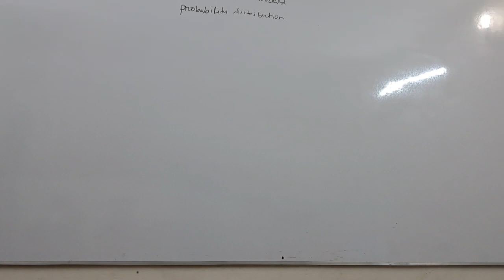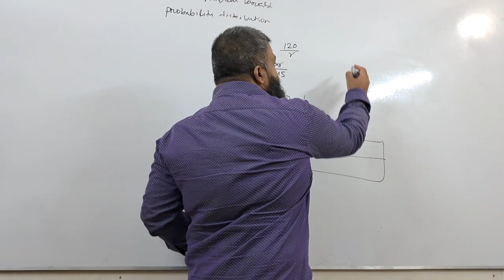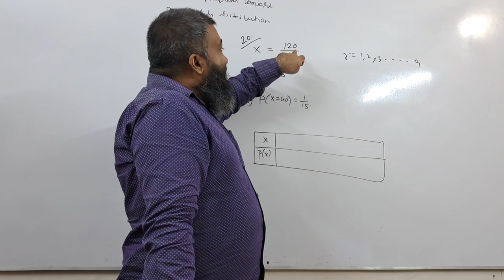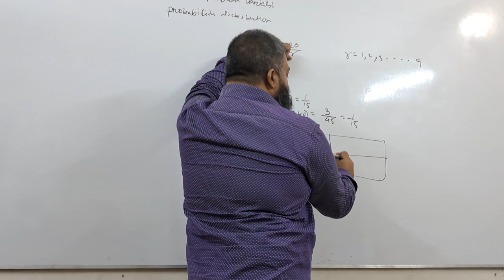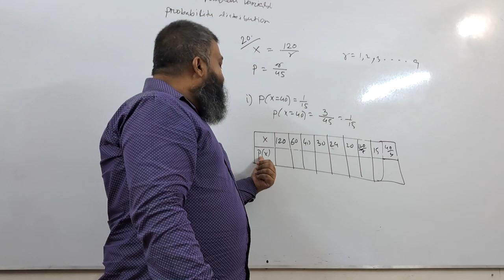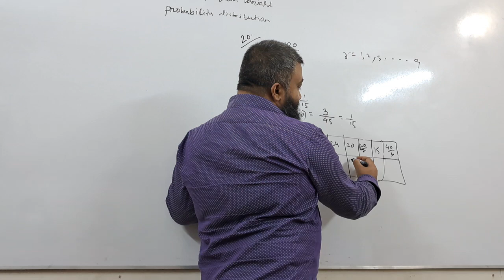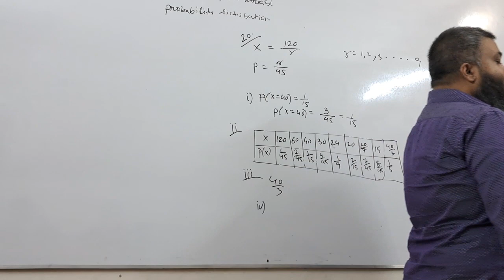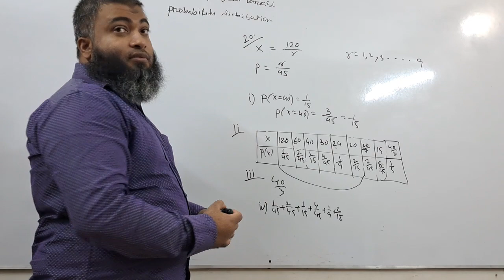S1 DISCRETE RANDOM VARIABLE UNIQUE COACHING NO 20